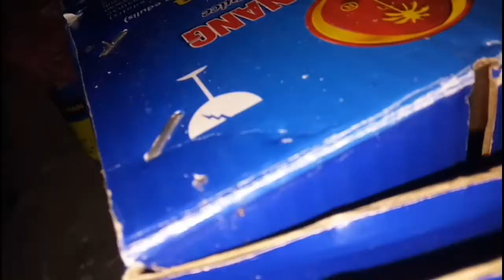Cara anak kucing mengobati sakitnya sendiri - bikin haru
Ternyata kucing mampu mengobati sendiri kakinya terkilir, dengan menggunakan lidahnya anak kucing ini menjilat jilat kakinya yang sakit, seolah olah mengurut kakinya dengan menggunakan lidah, sekejap saja kaki kang sakit sembuh dan bisa berjalan kembali.